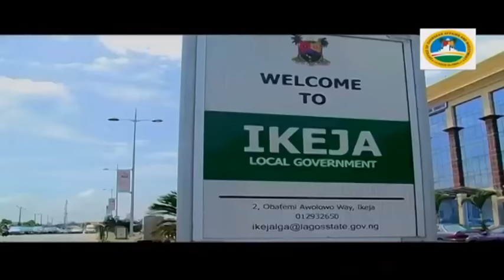Challenges, opportunities facing Lagos State's tourism industry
In the second half of our two part series on tourism in Lagos State, CNBC Africa's Didi Akinyelure highlights the challenges and the opportunities faced by investors in the tourism sector.